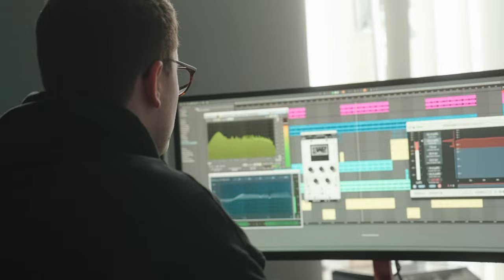Idiallo224 X Vitali - Prime-Time (Champs-Élysées Official)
Beatmaker : Prodbydraka

Producer : Tonhofstudio

Songwriter: Idiallo224 & Vitali

Videodirector : Vitali